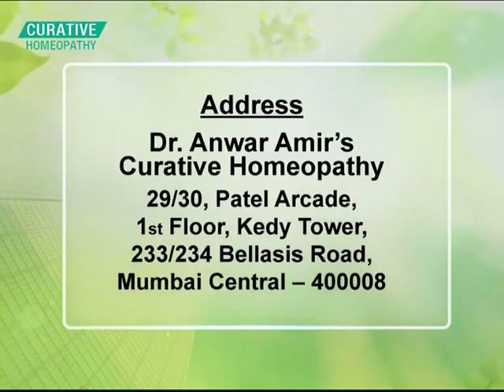HOMOEOPATHY for SCIATICA || Homeopathy Unhonipathy || Dr. Anwar Amir Ansari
Sciatica refers to pain that radiates along the path of the sciatic nerve, which branches from your lower back through your hips and buttocks and down each leg. Typically, sciatica affects only one side of your body. Homoeopathy medicines are very effective for curing sciatic pain.One of the biggest advantages that homoeopathy offers for treating sciatica is that it can treat the disease effectively, by rectifying the compression or irritation on the sciatic nerve, If you want to know more about the medicine you can, by our very famous and talented Dr. Anwar Amir Ansari.